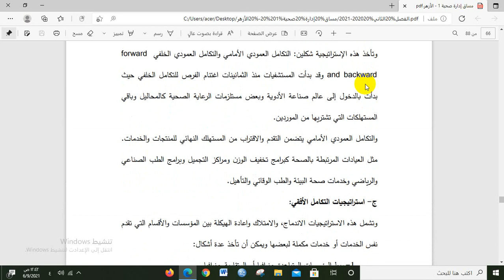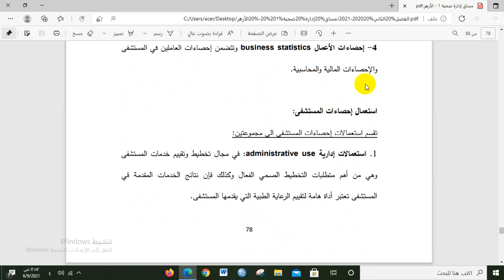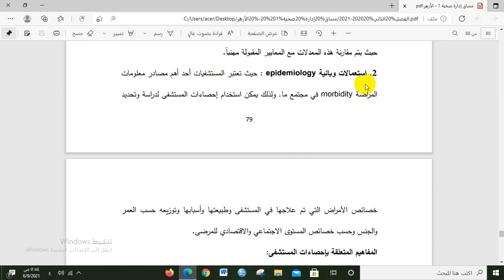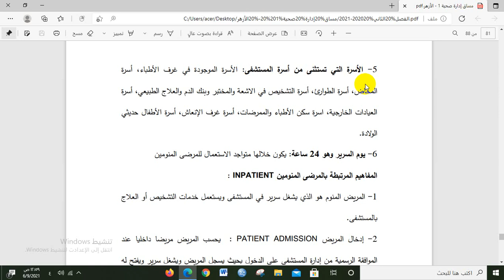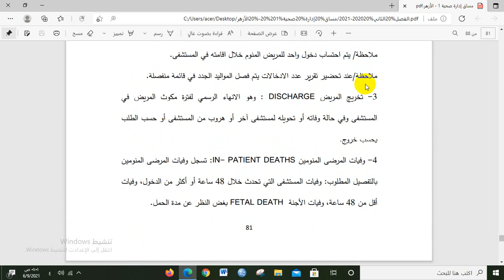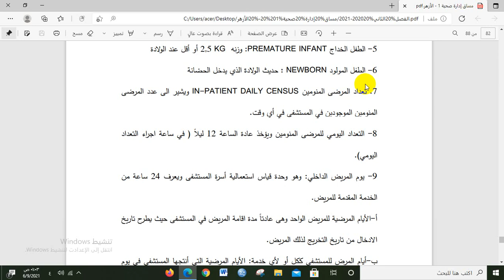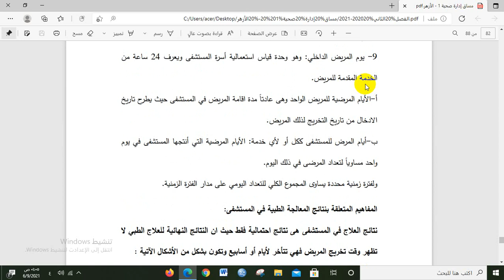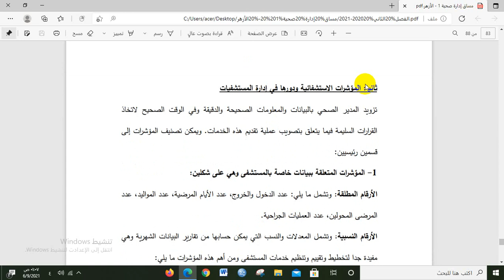إدارة صحية 1 - مراجعة للفصول السابع والثامن وجزء من التاسع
جامعة الأزهر - كلية الدراسات المتوسطة - مساق إدارة صحية 1 - الفصل الثاني 2020/2021